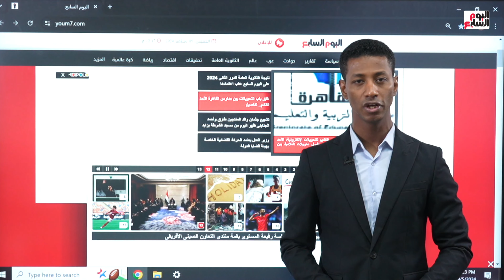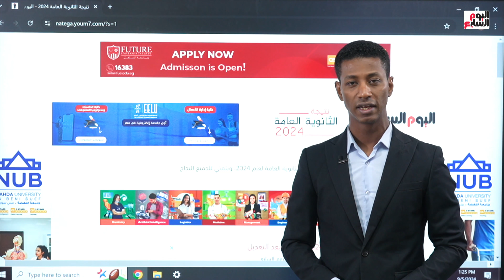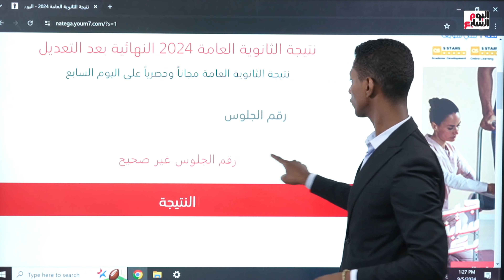نتيجة الثانوية العامة للدور الثانى 2024 على اليوم السابع عقب اعتمادها